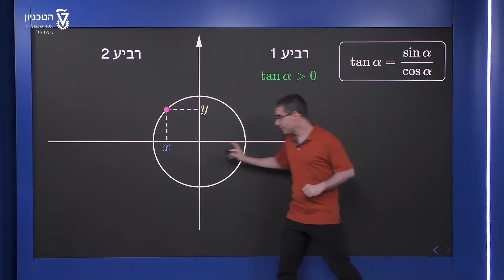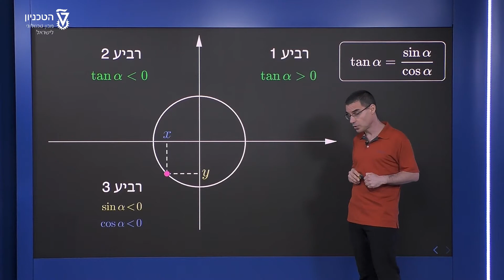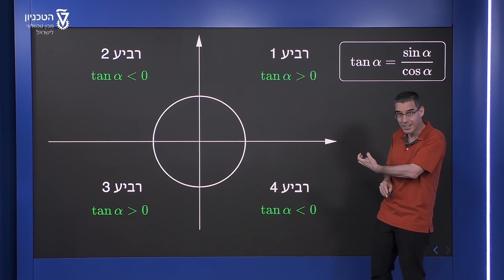טנגנס של מספר ממשי - הסימן של טנגנס ברביעים השונים